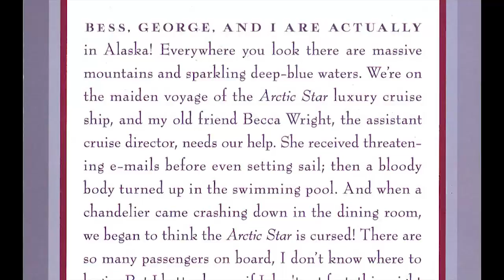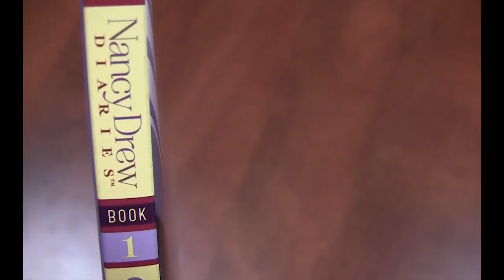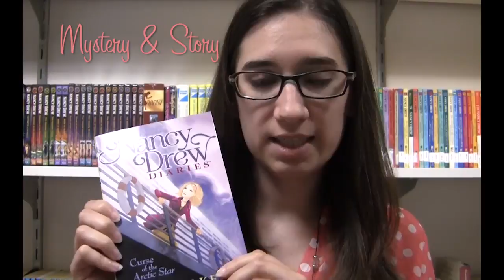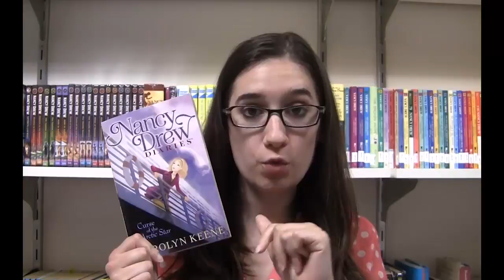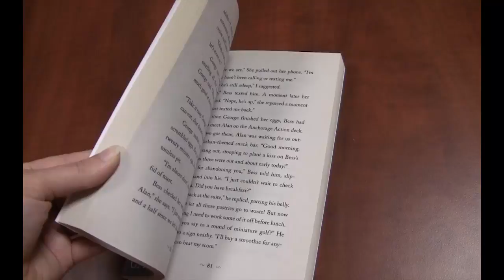AS Blog: Nancy Drew Diaries #1 | Nancy Drew Games | HeR Interactive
Little Jackalope of the Amateur Sleuth Blog reviews the first Nancy Drew Diaries book: Curse of the Arctic Star.